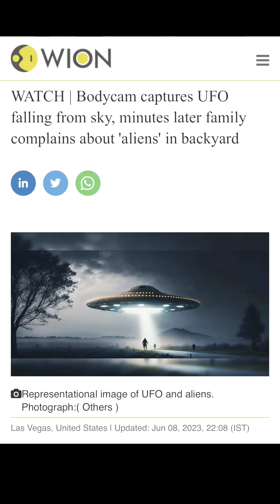Check This Out!!! The Rapture COVER UP Is Set Up!!!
Another Story just broke out involving reports of a UFO crashing and Aliens walking around peoples yards. The world continues to be conditioned to believe the lie that is coming out after the rapture of the church. ￼